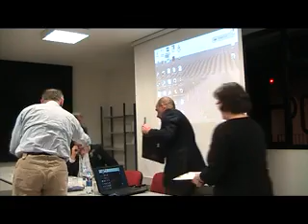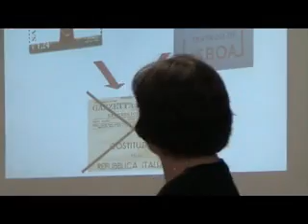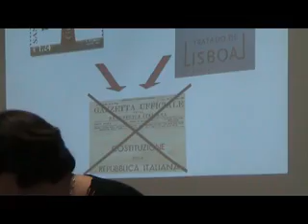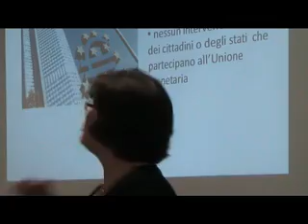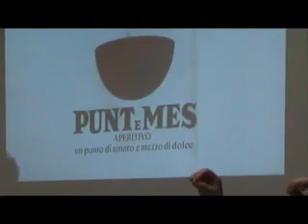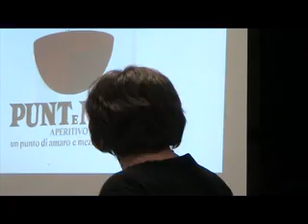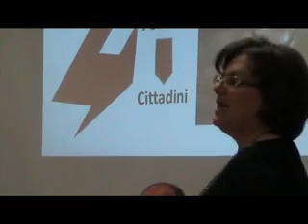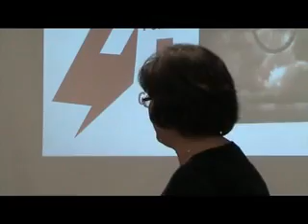Europa: unione di popoli o di banchieri?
Europa: unione di popoli o di banchieri? Come l'adesione alle normative europee sta strangolando le economie nazionali. Intervento di Monia Benini